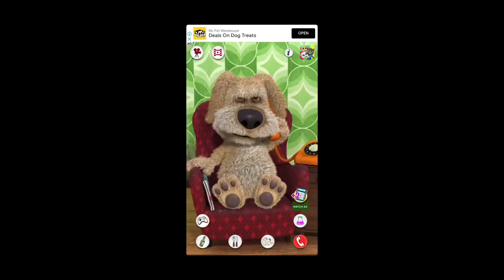I suck at every game pt3